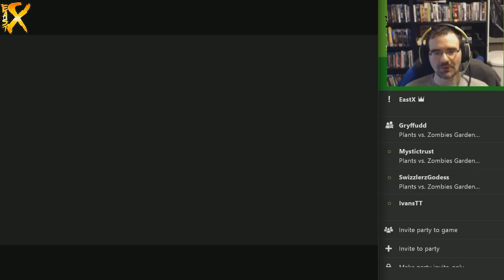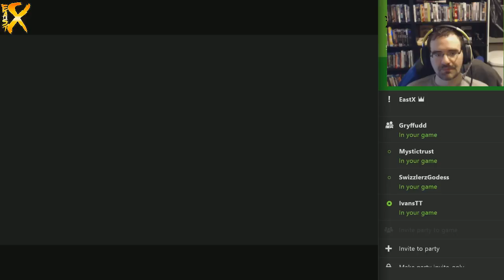Plants vs. Zombies: Garden Warfare with the Windows Central community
Paul plays Plants vs. Zombies: Garden Warfare with Brian, MrGryffudd, and Derekuda helping out on mic.